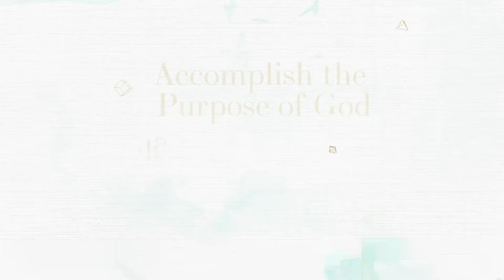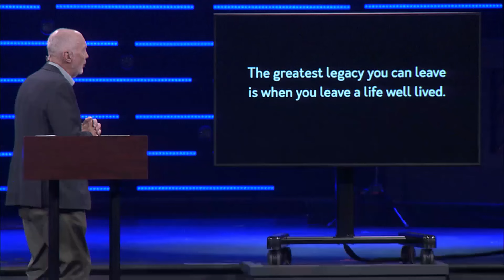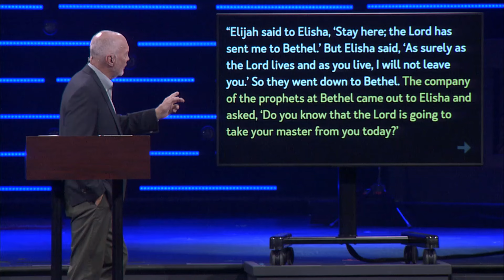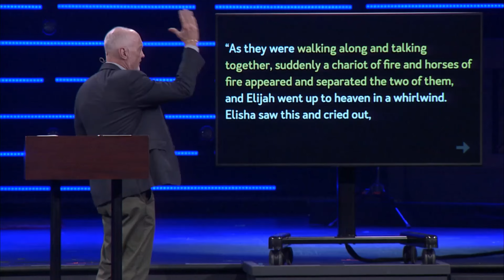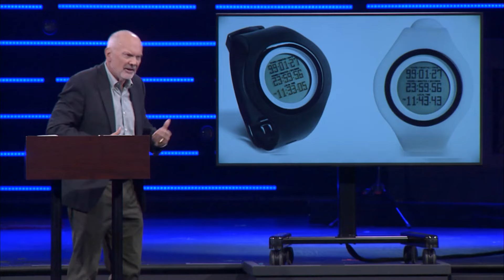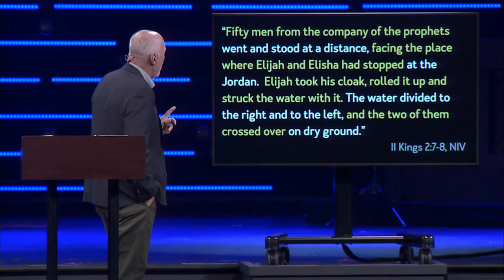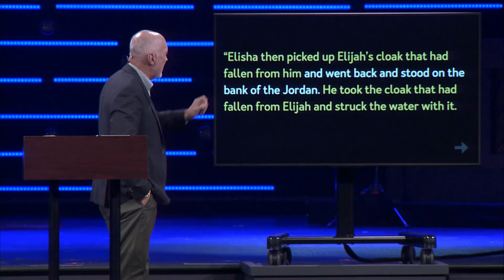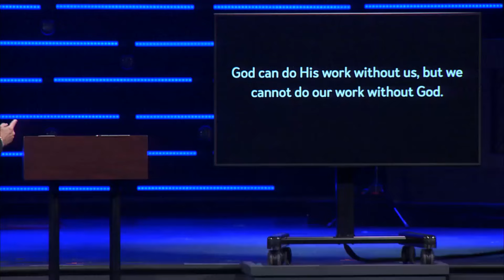"Exit Right" / Pastor James Merritt / October 27, 2024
In Sunday’s sermon, Pastor Merritt taught us how to "EXIT RIGHT," exploring the journey of the prophet Elijah in 2 Kings 2:1-17. We learned key lessons about living a life dedicated to God and making a purposeful departure. By reflecting on Elijah's final moments, we discovered how to embrace God’s plan, seek His presence, and operate in His power, ensuring our lives leave a lasting legacy as we prepare for our ultimate exit into eternity.